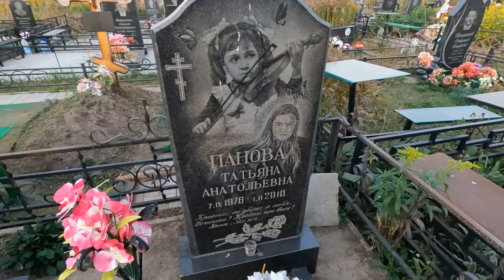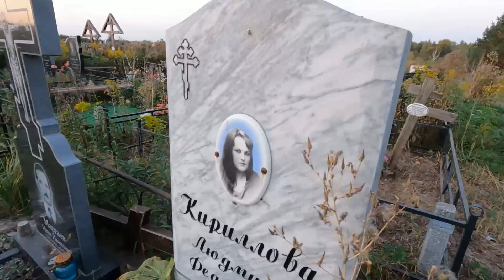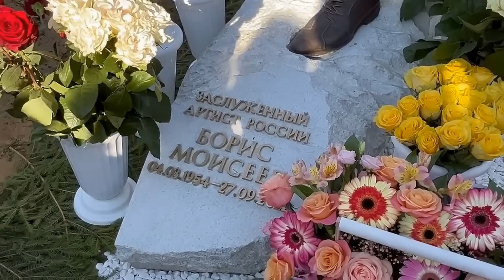БОРИС МОИСЕЕВ ОТКРЫЛ СЕБЕ ПАМЯТНИК НА МОГИЛЕ/ОТКРЫТИЕ ПАМЯТНИКА БОРИСУ МОИСЕЕВУ ВСЕХ ШОКИРОВАЛО